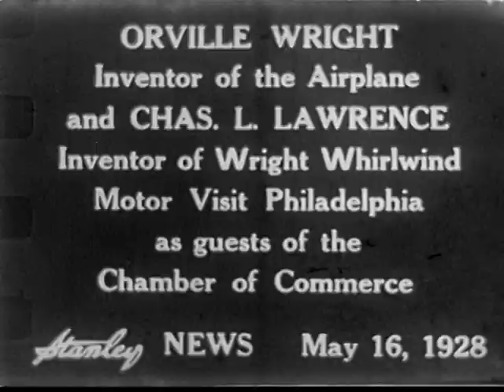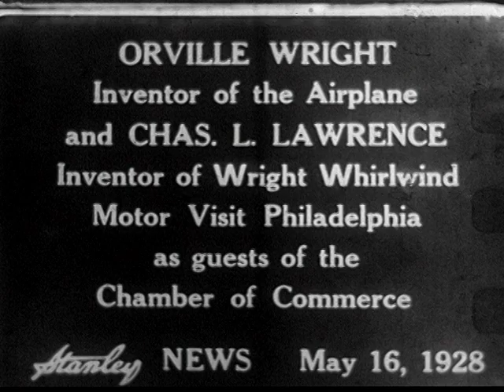[Gould can 5118, silent, 1928]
This footage from May 16, 1928, captures a historic meeting in Philadelphia as Orville Wright, a pioneering figure in aviation, visits the city alongside Charles L. Lawrence. Hosted by the Chamber of Commerce, Wright meets with W.C. Lawrence and D.F. Wright, inventors of the Whirlwind Motor—a groundbreaking engine that powered some of the era's notable aircraft. The shots depict these prominent figures in conversation, likely exchanging insights on aviation advancements. This rare footage highlights a moment of collaboration and innovation in aviation history, symbolizing the merging of minds behind early 20th-century technological progress.